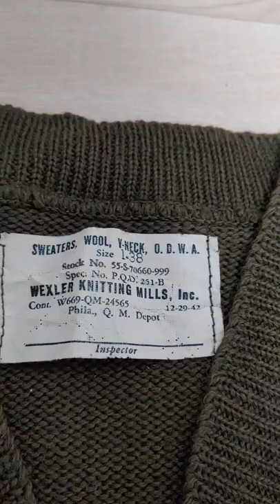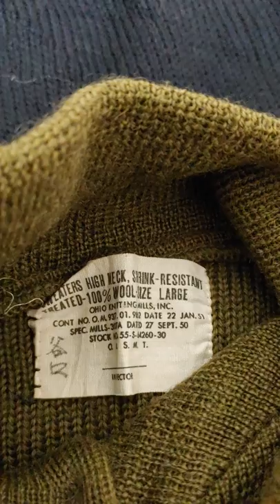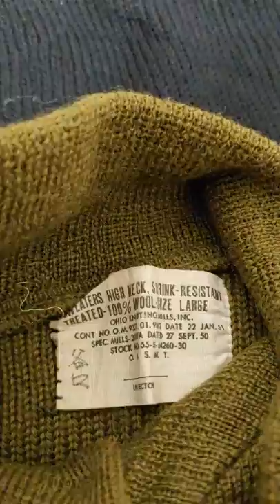WW2 미군 이차대전과 한국전스웨터(육해공)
이차대전 실물 미군 스웨터 육군 해군 공군 비교리뷰